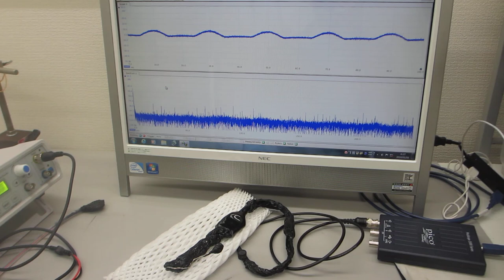メガヘルツの超音波発振制御プローブを製造する技術ーー基礎実験ーー（超音波システム研究所）